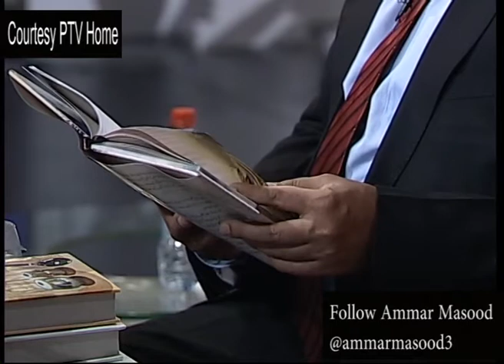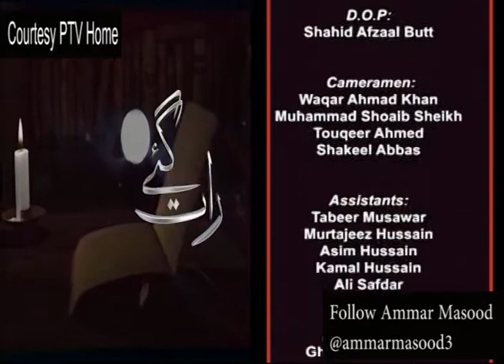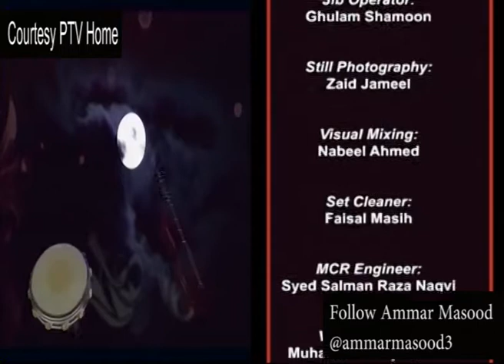Raat Gaye: Ep 9: 3 April 2017 PTV HOME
Host: Ammar Masood
Guests: Saud Usmani, Dr Sumera Jawad
Singer: Saima Jahan